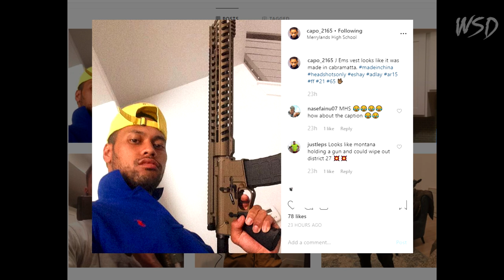Guy with Guns sending shots at ONEFOUR